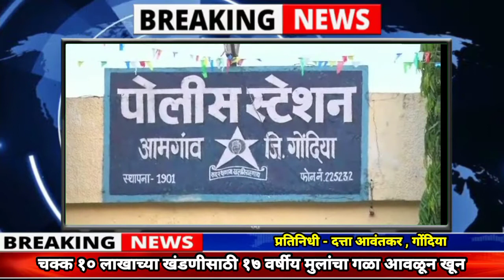चक्क १० लाखाच्या खंडणीसाठी १७ वर्षीय मुलाचा गळा आवळून खून